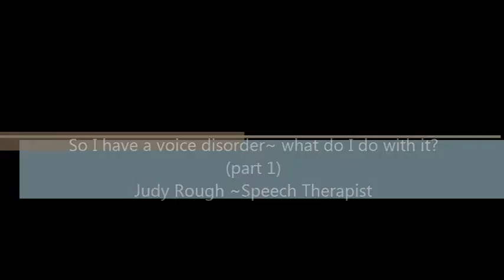So I have a voice problem ~ what do I do with it (part 1)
Judy Rough explores some of the challenges, and management options for those of us who are living with a voice disorder.

Part 1 of a 2 part presentation delivered at Dysphonia ~ let's talk about it, the inaugural meeting of Australian Dysphonia Network. )